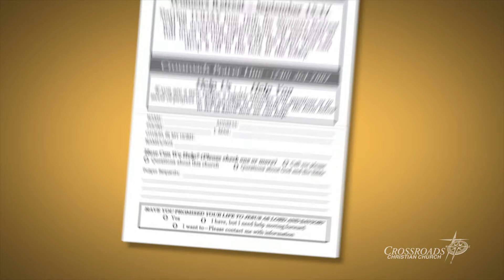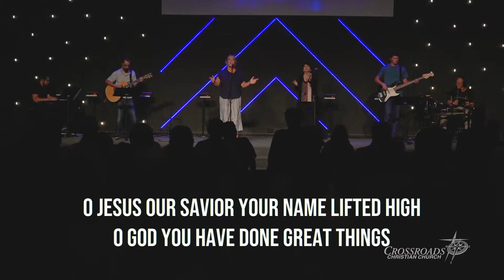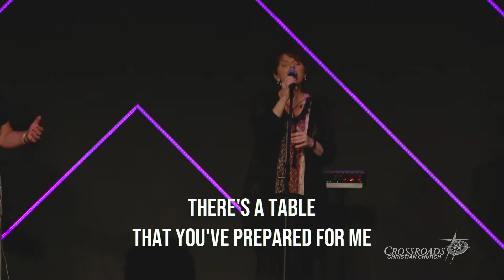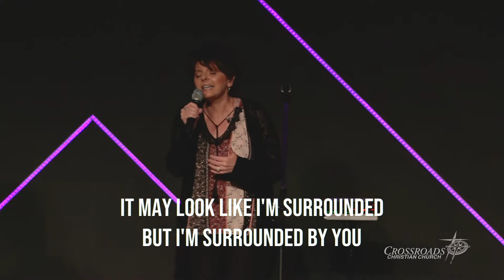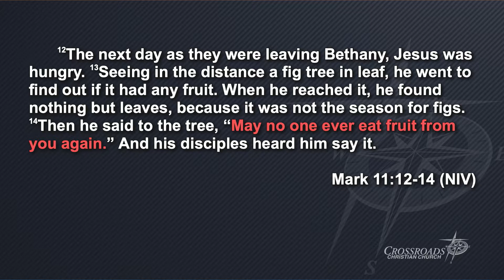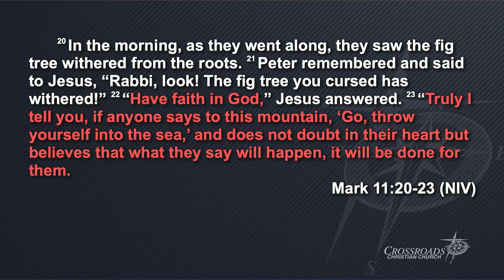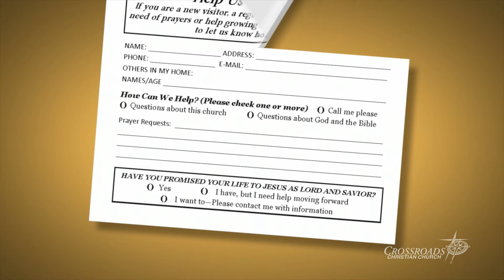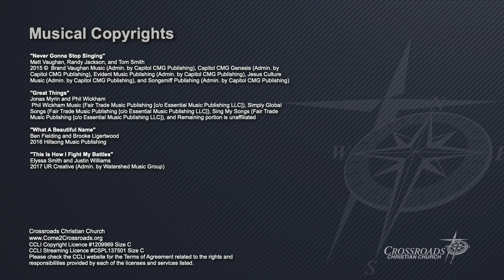Jesus Said What?!? - May No One Ever Eat Fruit From You Again - Mark 11:12-25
Jesus curses an actual fig tree in Mark 11:12-25, but what was He trying to tell His Disciples and us?

Musical Copyrights

"Never Gonna Stop Singing"
Matt Vaughan, Randy Jackson, and Tom Smith
2015 ©  Brand Vaughan Music (Admin. by Capitol CMG Publishing), Capitol CMG Genesis (Admin. by Capitol CMG Publishing), Evident Music Publishing (Admin. by Capitol CMG Publishing), Jesus Culture Music (Admin. by Capitol CMG Publishing), and Songsmiff Publishing (Admin. by Capitol CMG Publishing)

"Great Things"
Jonas Myrin and Phil Wickham

Ben Fielding and Brooke Ligertwood
2016 Hillsong Music Publishing

"This Is How I Fight My Battles"
Elyssa Smith and Justin Williams
2017 UR Creative (Admin. by Watershed Music Group)

CCLI Copyright License #1209969 Size C